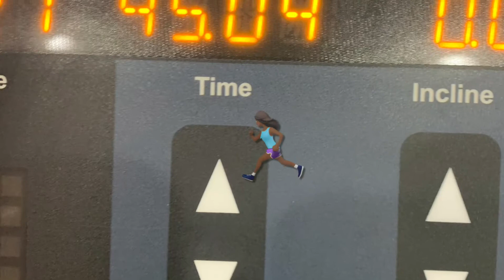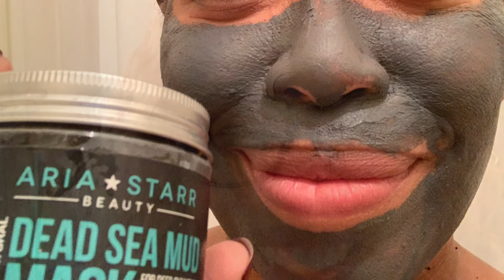New merch alert, New Year, holiday shenanigans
Happy New Year!This is a short and sweet vlog just for you. New merch alert, from Endless Creations. Here’s to one subscription that’s well worth the money, Ritual vitamins. Self-care, facials and at home mani.

Links are below:
Personalized coffee mug